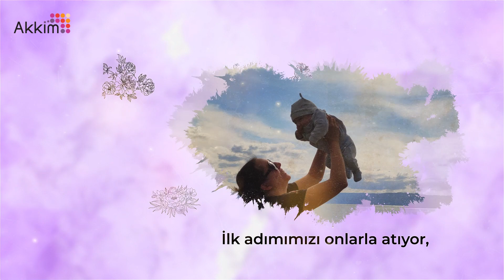8 Mart Dünya Kadınlar Günü kutlu olsun!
Emeğiyle, özverisiyle yaşama değer katan tüm kadınların 8 Mart Dünya Kadınlar Günü kutlu olsun.